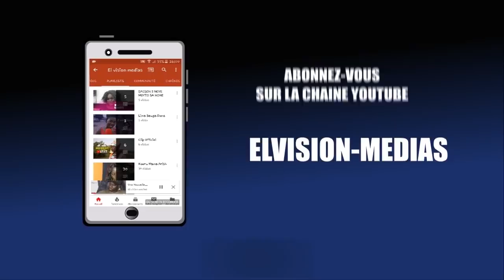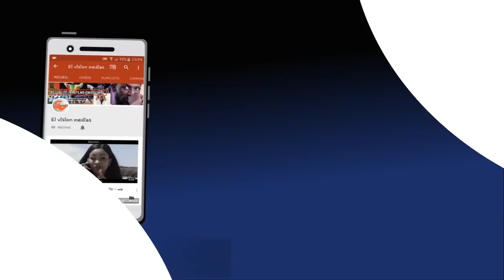residence cheikh AKHMADOU BAMBA